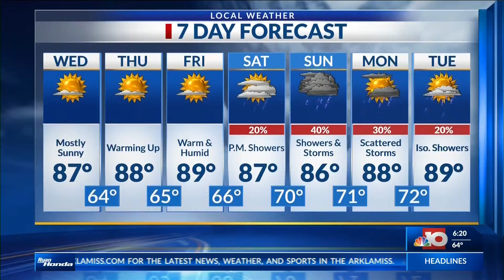Streaming Week Interview